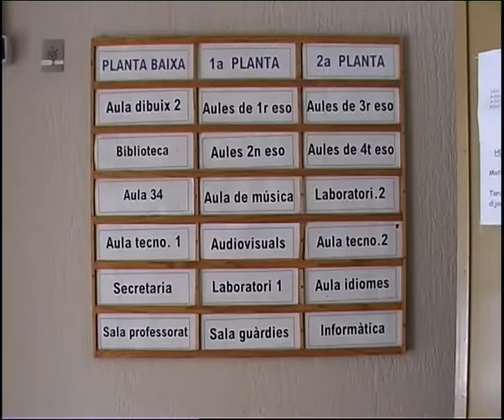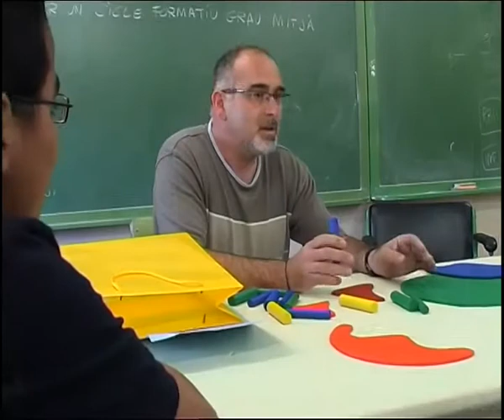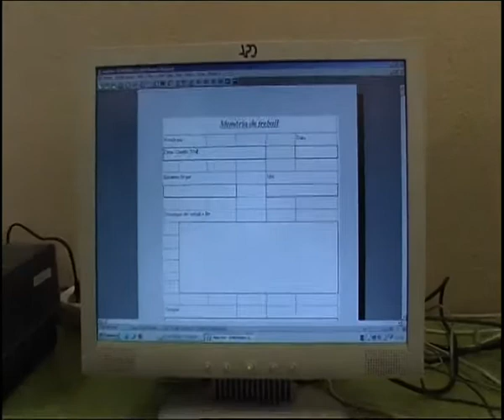Experiències Aules Obertes. IES Estany de la Ricarda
L'IES Estany de la Ricarda d'El Prat de Llobregat l'Aula Oberta organitza les seves activitats al voltant d'una empresa simulada.